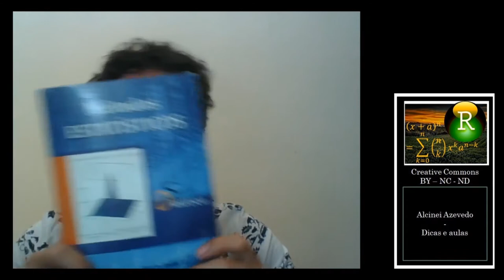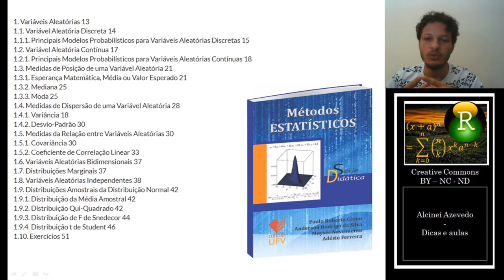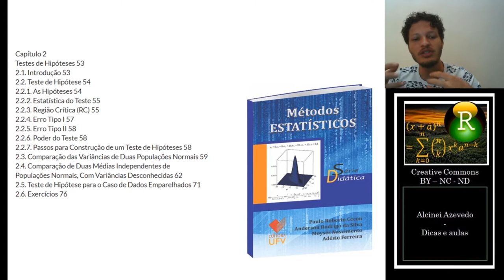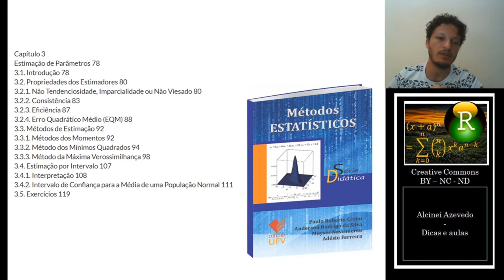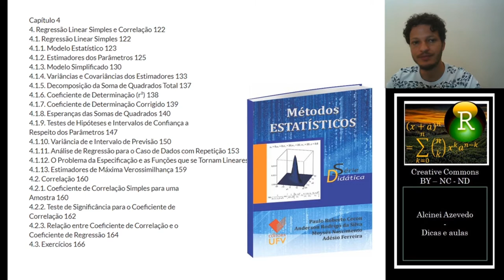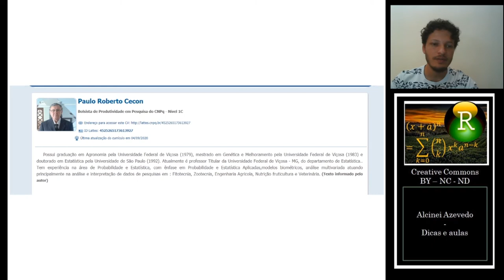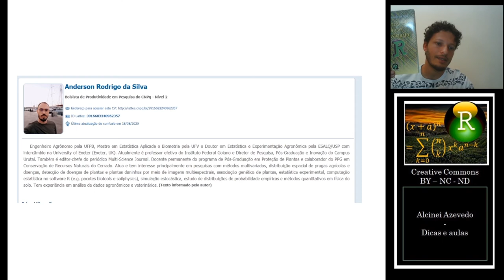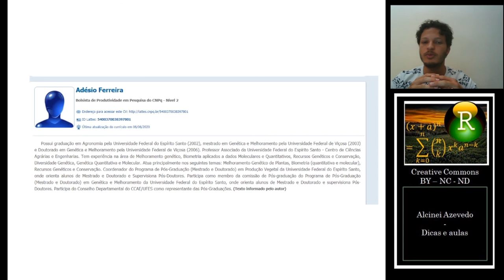Resenha de livro: Métodos estatísticos